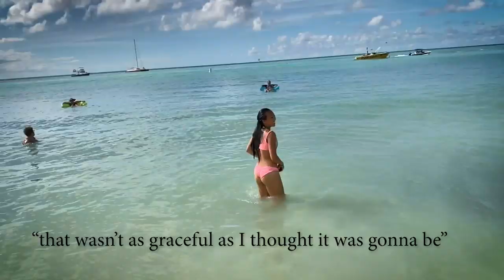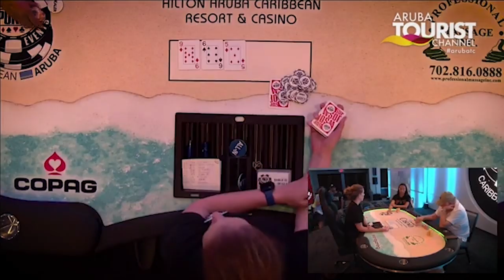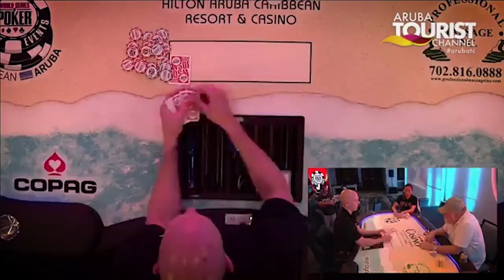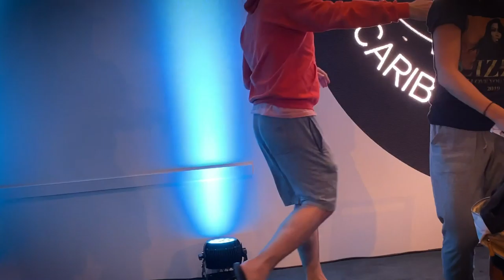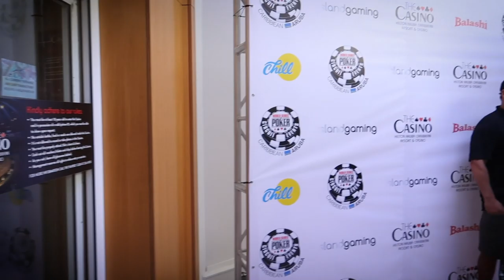Heads Up for Gold!!! WSOPC Aruba Poker Vlog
At the World Series of Poker Circuit event in Aruba, I got heads up for a gold ring. I also went deep in the Main Event.

📈RAISE YOUR EDGE📈
Tournament Masterclass - Apprentice: "KRISTYAPP" for $80 off
Tournament Masterclass - Expert: "KRISTYEXP" for $150 off
Bounty Beast: "KRISTYKO" for $100 off
Unchained Mind: "KRISTYMIND" for $60 off